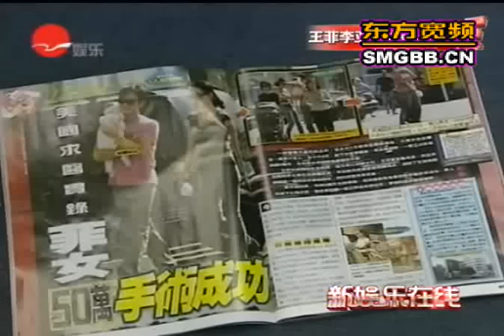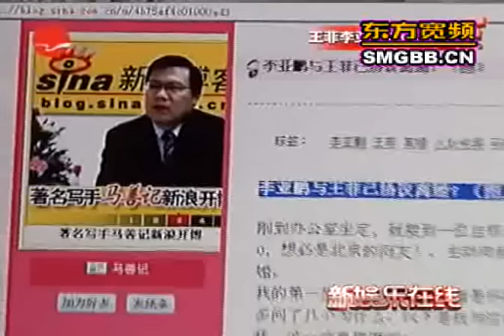王菲为保婚姻冒险怀孕？ 李亚鹏驳斥传言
这两天，部分香港媒体披露，天后王菲再度怀孕，其实另有隐情，据称是为了留住丈夫李亚鹏的心，事实到底怎样，恐怕不用明星自己出来说，因为实际行动早已胜过千言万语。